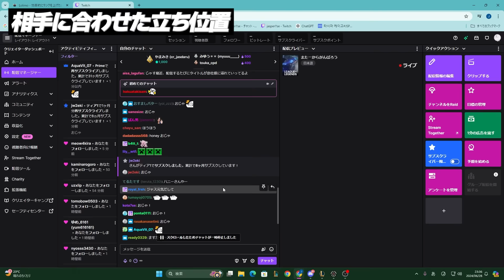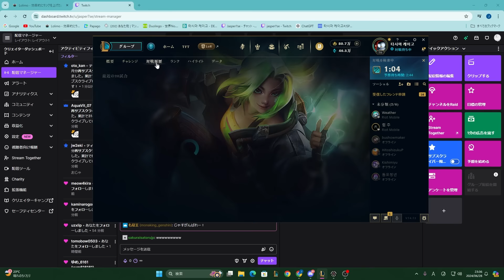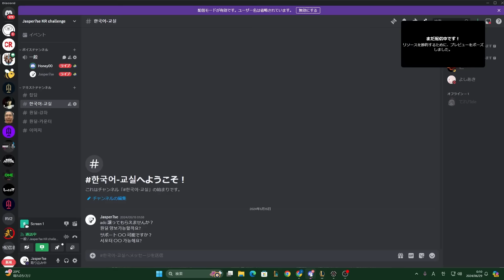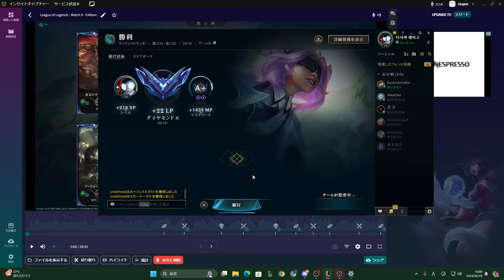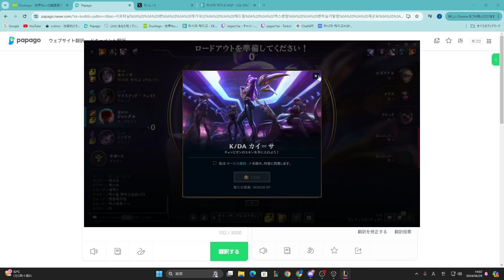LoL - コーチングを受けたカイサの強みを活かす立ち回りを実践するじゃすぱー w/ Honey 【S2Day24】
00:00 ダイジェスト
00:43 相手に合わせた立ち位置
04:58 カイサの強み
08:58 ad good
13:29 野良リスナーも見てます
15:01 動けないゼリ
17:24 カイサ完全克服
23:16 コーチングの成果
29:21 LeaperとJasper